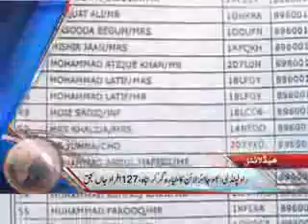Dunya News Headlines 21-04-2012 03:00 AM